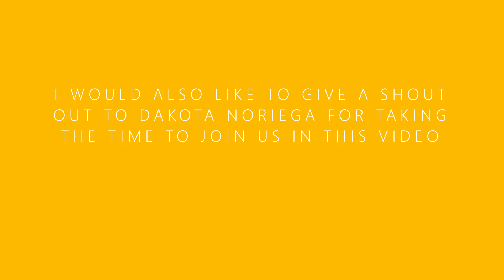MAG DUMPS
AR-15 green laser, 223 and Glock 48 9mm Mag Dumps.@slugmastervideos